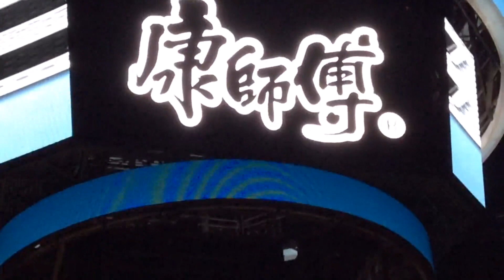151013 Zhang Yixing Lay @ NBA Global Games Rehearsal Shanghai